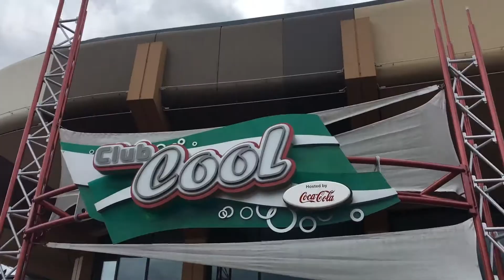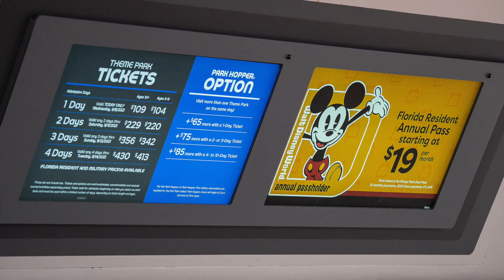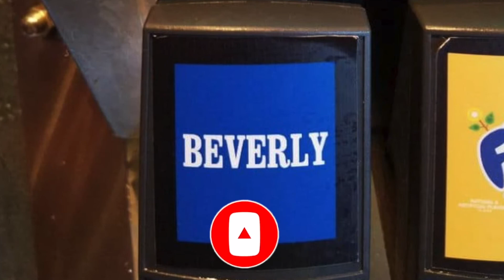LIGHTNING LANE TAKES OVER DISNEY WORLD! Disney News Ep37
Coming up on this edition of Disney News:
• Lightning Lane takes over Disney World
• New Disney World Annual Pass goes on sale
• More 50th Anniversary Decorations arrive at the park
• And the new Club Cool and Creations Shop to Open September 15th.